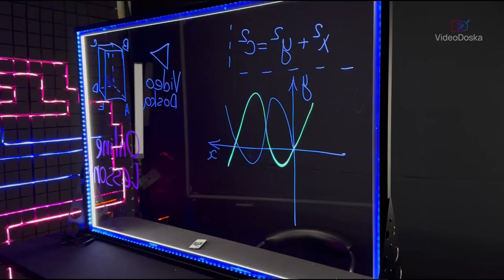Аренда прозрачной доски | 5 шагов для аренды Видеодоски | LIGHTBOARD в аренду | VideoDoska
Видеодоска подойдет в аренду для:
WOW-эффект на мероприятии оффлайн (любят дети и взрослые, и получаются крутые фото)
Съемки в рекламе, кино, телепередачах, сериалах
Съемки имиджевых видео
Съемки блога
Съемки подкаста
Для дня рождения
Для event индустрии

Напишите нам на сайте или звоните по телефону и арендуйте прозрачную доску для вашего мероприятия